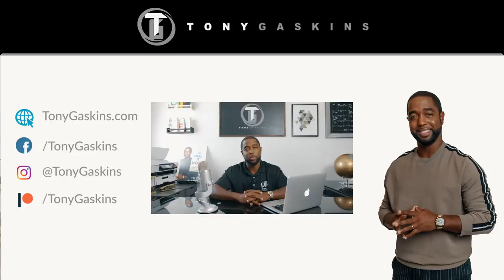Don’t Be Desperate